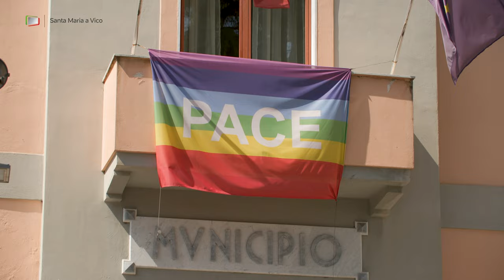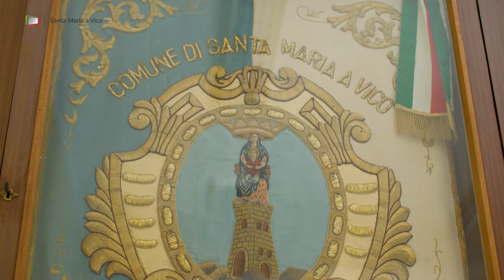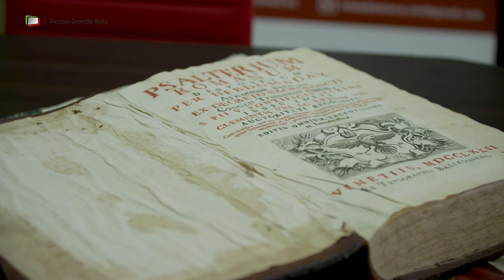Santa Maria a Vico - Piccola Grande Italia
🇮🇹 𝑛𝑒𝑙𝑙𝑒 𝑡𝑒𝑟𝑟𝑒 𝑑𝑖 𝐹𝑒𝑟𝑟𝑎𝑛𝑡𝑒 𝑑'𝐴𝑟𝑎𝑔𝑜𝑛𝑎
🏘 Adagiato lungo le prime increspature dei 𝑪𝒐𝒍𝒍𝒊 𝑻𝒊𝒇𝒂𝒕𝒊𝒏𝒊, il comune di 𝐒𝐚𝐧𝐭𝐚 𝐌𝐚𝐫𝐢𝐚 𝐚 𝐕𝐢𝐜𝐨 dista appena 16 chilometri da 𝑪𝒂𝒔𝒆𝒓𝒕𝒂 e si sviluppa interamente lungo l’asse dell’𝑨𝒑𝒑𝒊𝒂, antica e nuova.

🏡 Un ricco calendario di appuntamenti anima la scansione delle stagioni.
Santa Maria a Vico ha scelto di concentrare gran parte delle proprie energie su un grande evento che coniuga storia e scenografia urbana: 𝒊𝒍 𝑪𝒐𝒓𝒕𝒆𝒐 𝑨𝒓𝒂𝒈𝒐𝒏𝒆𝒔𝒆...